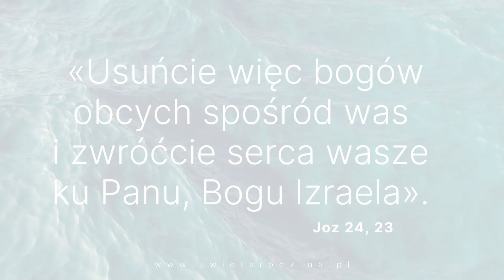Rozwiązanie problemu. Dwa etapy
Nie wystarczy po zlokalizowaniu problemu i pokonaniu go żyć na siłę ciągle myśląc, o tym jak uniknąć kolejnej trudności. To jest droga do nikąd. Nie można żyć na siłę, ze strachem przed popełnieniem kolejnego błędu. Jest na to jedyny sposób - zwrócić swoje serce ku Bogu (Joz 24, 14-29). Zwrócenie serca polega na odnalezienia rytmu, który współgrałby z rytmem bicia serca Boga (medytacja, kontemplacja, mistagogia, pielgrzymowanie, spotkania w sakramentach).